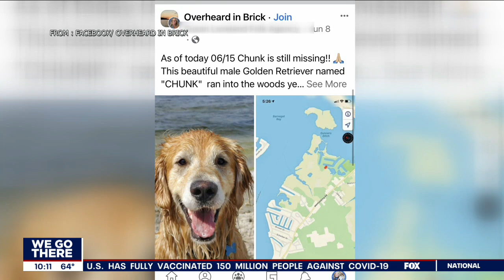Golden retriever missing for 2 weeks found swimming in bay by NJSP, reunited with owners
Chunk, a three-year-old golden retriever who had been missing for two weeks, was reunited with his owners Tuesday morning after New Jersey State Troopers pulled him from the waters of Barnegat Bay.